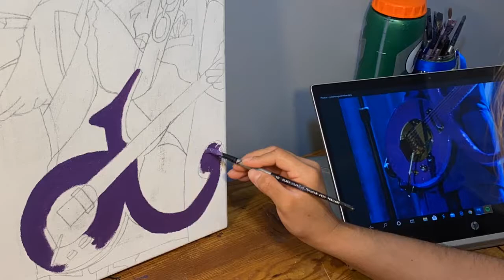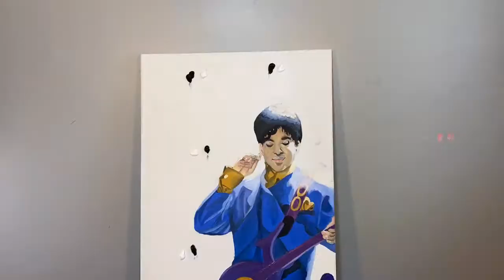Painting the ONE & ONLY Prince! - Prince R. Nelson | Chill music | Oil paints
Hey! Hope you enjoy this video of a three day process! I started from morning till dawn for three days straight!

What else would you guys like to see?
How can I improve my channel?

I post my finished pieces and random drawings! :)